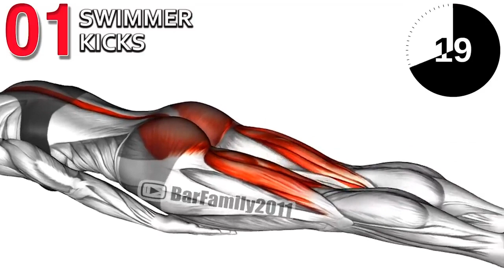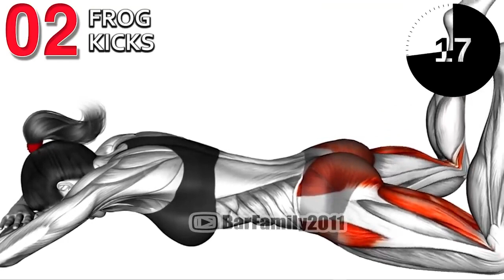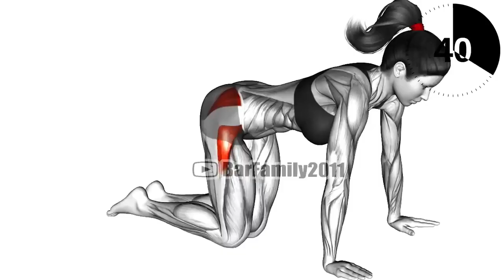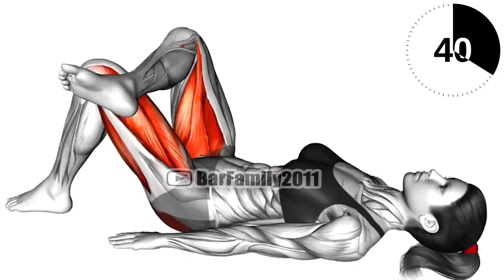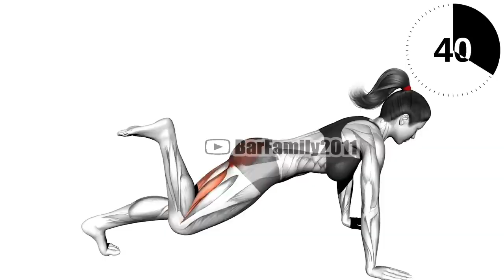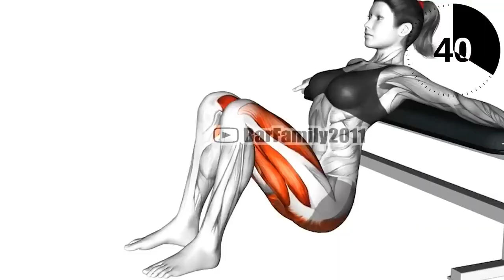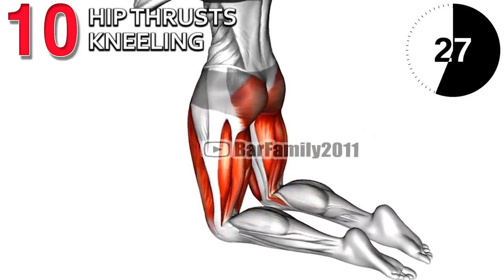10 Best Exercises To Grow Your BOOTY! (Big Butt)!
10 Best Exercises To Grow Your BOOTY! (Big Butt)!
butt exercises for women
butt exercise
butt exercises for men
butt exercises gym
butt exercise at home
butt exercises before and after
butt exercises with weights
butt workout gym
butt workouts
butt workout with dumbbells
butt workout for women
butt workout for men
butt workout at home
butt workout for women at home
butt workout before and after
booty workout at home
booty workout
booty workout for women
booty work song
booty workout with weights
booty work lyrics
booty workout with dumbbells
booty workout with bands
booty workout before and after
booty workout no equipment
butt workout gym
butt workouts

0:00 Swimmer Kicks
0:41 Frog kicks
1:21 Straight Leg Kickback
2:01 Bent Leg Kickback
2:41 Bent Leg Side Kick
3:21 Hip bridge leg over knee
4:01 Kicks Leg Bent (ver.2)
4:41 Glute Bridge March
5:21 Glute Bridge on Bench
6:00 Hip Thrusts Kneeling

Sr Workout
SR Workout
SR WORKOUT
Workout Sr